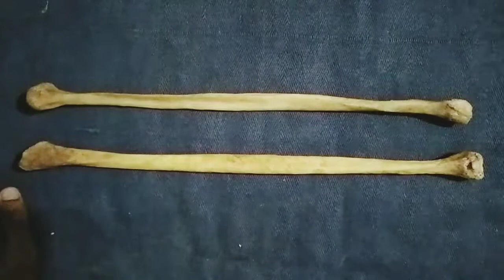Fibula Bone Simplified in Bangla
Side determination,  anatomical points, features,  muscle attachments